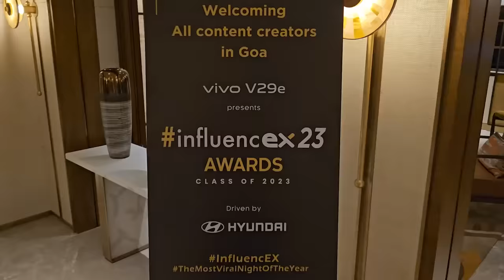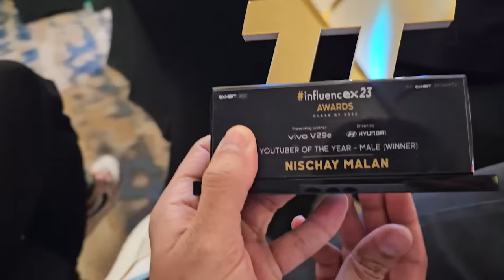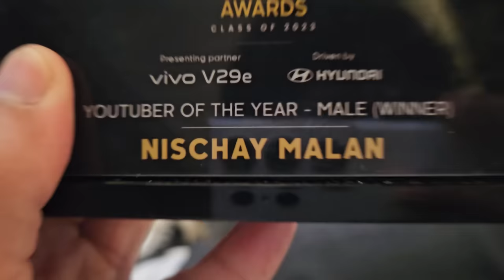Nischay aur Abhishek ko award mila or Tut bi gaya